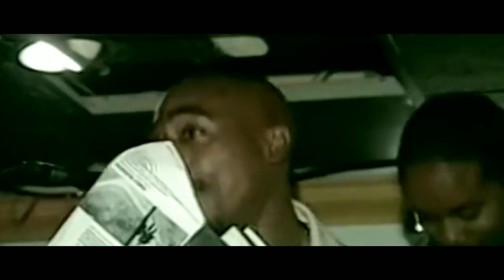2Pac - Thug Brother || 2023 (HD)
Song name : Thug Brother
Artist : 2Pac
Remix and concept Created By : Dj MTD